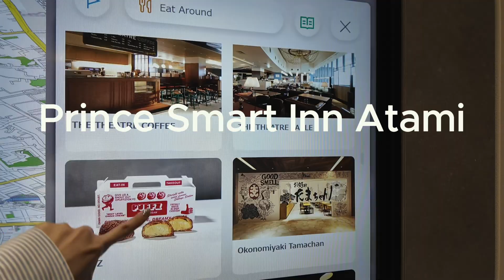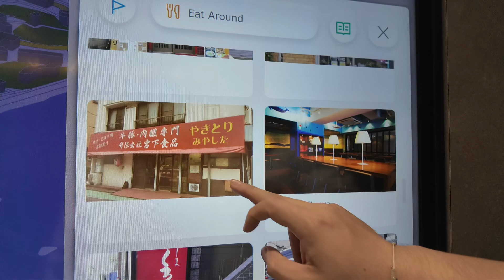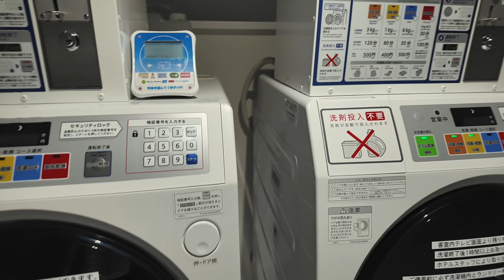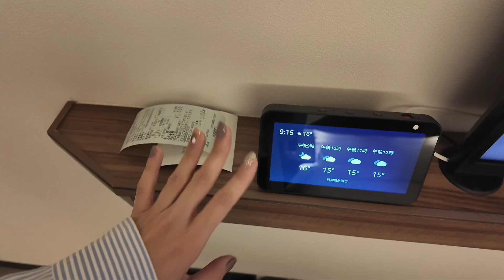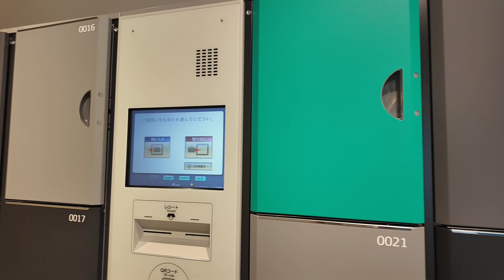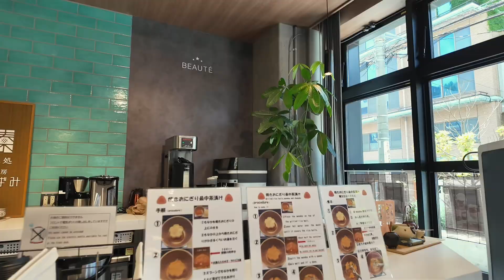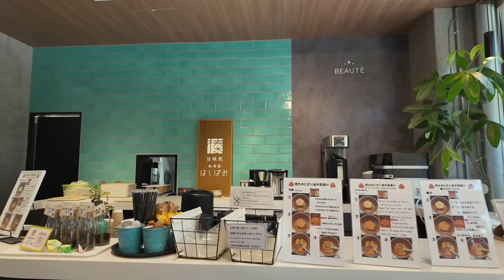โรงแรมเมืองออนเซ็นใกล้โตเกียว 🇯🇵 Prince Smart Inn Atami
Hotel Information:
Address: 17-14 Kasugacho, Atami, Shizuoka 413-0005, Japan